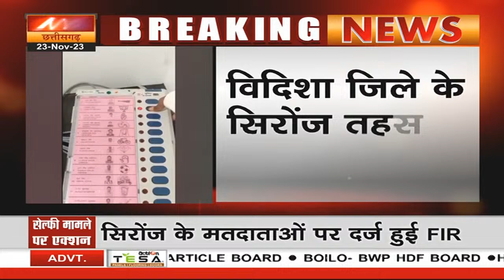MP Election 2023: EVM के साथ सेल्फी लेना पड़ गया भारी, 17 लोगों के खिलाफ पुलिस ने किया केस दर्ज